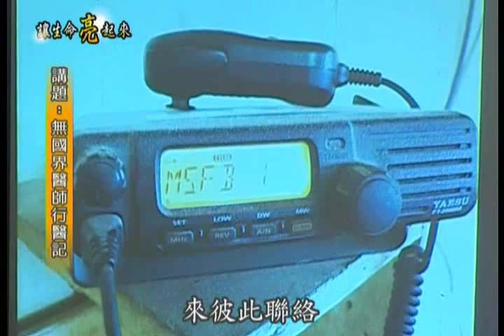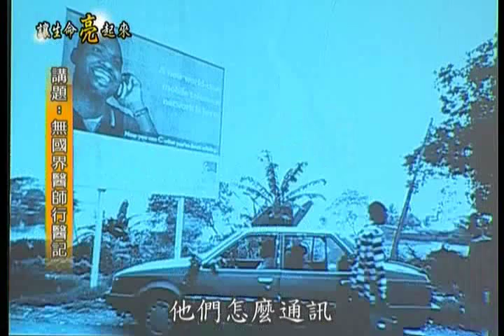2005 讓生命亮起來 宋睿祥 Part5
2005年，讓生命亮起來